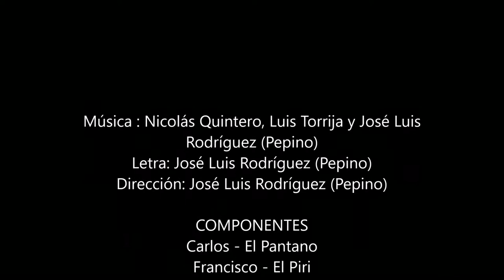BENALUP-CASAS VIEJAS Carnaval 2020 Comparsa LA REINA CLÁSICA Porque un hombre sin bandera...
Dirección: Jose Luis Rodríguez (Pepino)